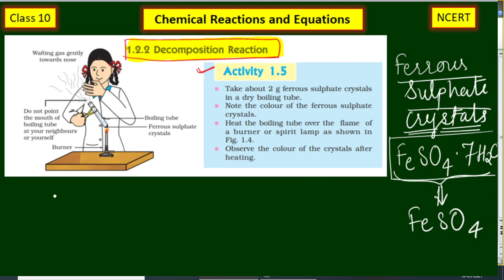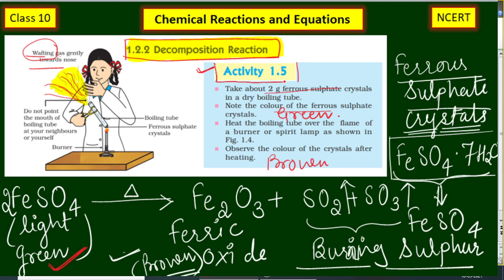Class10-Science NCERT Activity 1.5|Explanation with chemical equations and Observations of Activity